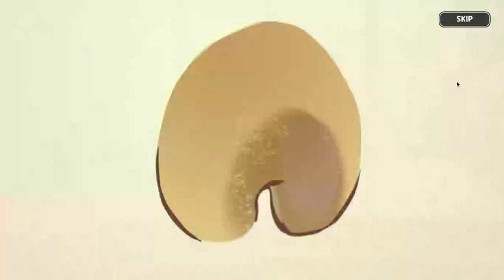This Game Is Broken [Cookie Run: Kingdom]